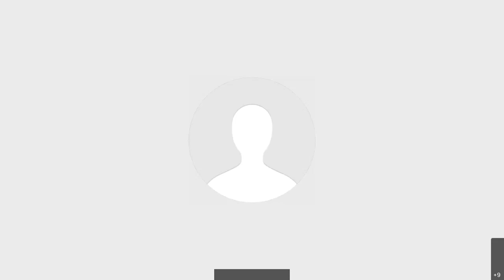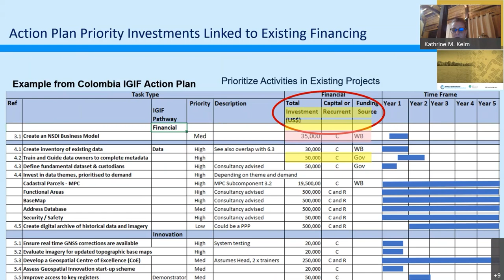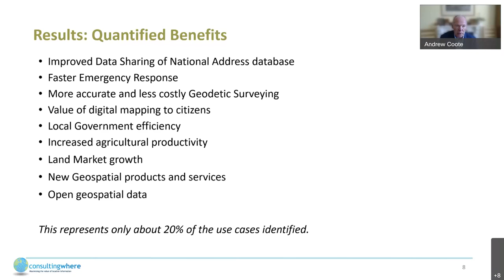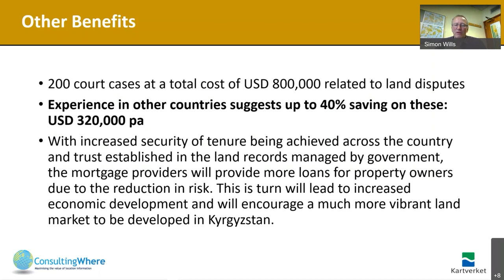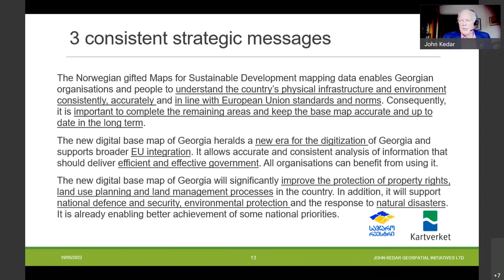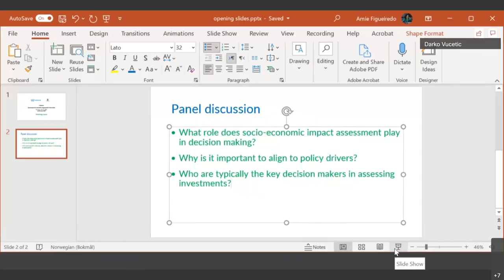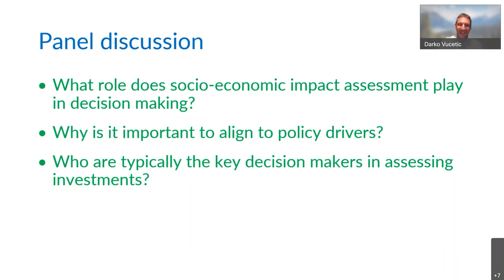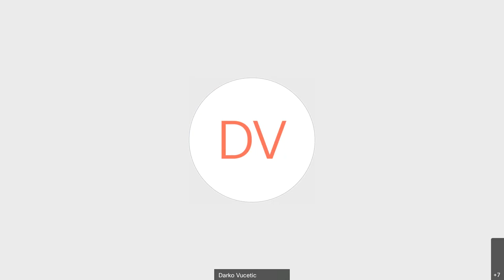Socio-economic benefits of geospatial information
The UNECE Working Party on Land Administration, jointly with the Norwegian Mapping Authority (Kartverket) and with the support of the Food and Agriculture Organization of the United Nations (FAO) organized this webinar on the socio-economic benefits of geospatial information. It will examine recently developed methodologies that leverage established approaches adopted from finance and economics that offer progress towards standard techniques for socio-economic impact assessment. The presenters provided background on the development of techniques and look at different aspects of their application in three recent country-scale studies.